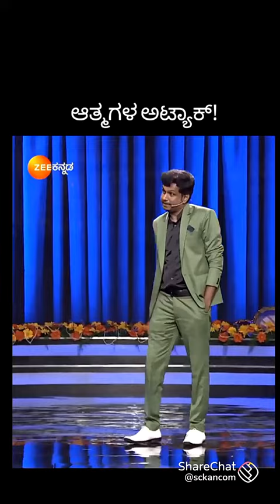23 March 2023